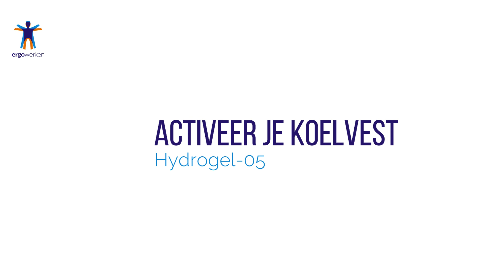Hydrogel koelvest - Zo activeer je hem!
In deze video laten we je zien hoe je het Hydrogel vest activeert. Met een emmertje water heb je het vest in 20 minuten gebruiksklaar en kun je er 72 uur mee vooruit.

Het Hydrogel koelvest werkt door middel van verdamping. Het vest zweet zoals jouw eigen lichaam dat ook doet. Dankzij die verdamping koelt je lichaam en ben je bewapend tegen de hitte! Bekijk hem nu

Kenmerken:
✔️ 72 uur verkoeling
✔️ Geactiveerd in 20 minuten
✔️ Geschikt tussen de 25 en 40 graden
✔️ Kan geactiveerd worden in de vriezer (niet vouwen)
✔️ Verkrijgbaar in meerdere maten
✔️ Vlamvertragende stof
✔️ Geschikt voor o.a. werk, recreatie & zwangerschap

Op zoek naar meer (informatie over) ergonomische producten? Kijk dan snel op | ✅ gratis verzenden | ✅ gratis retourneren | ✅ veilig betalen | ✅ persoonlijk advies | ✅ 5000+ productbeoordelingen | ✅ 4000+ webshop beoordelingen

 • Island – MBB (No ...